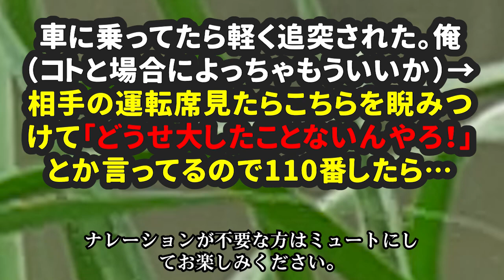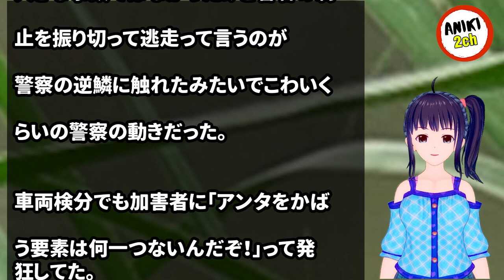車に乗ってたら軽く追突された。俺（コトと場合によっちゃもういいか）→相手の運転席見たらこちらを睨みつけて「どうせ大したことないんやろ！」とか言ってるので110番したら…【Aniki 2ch】